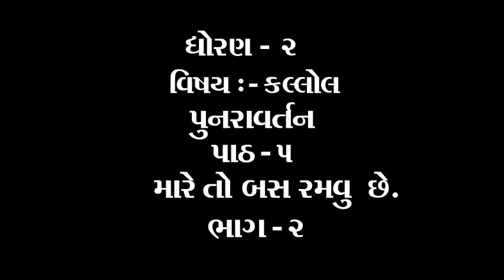ધોરણ ૨ વિષય કલ્લોલ પુનરાવર્તન પાઠ ૫ મારે તો બસ રમવું છે ભાગ ૨